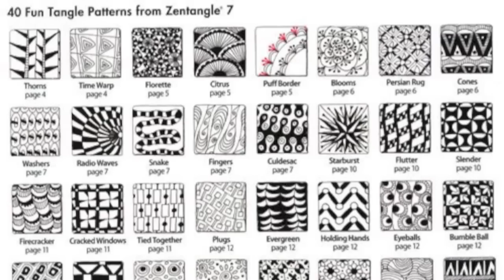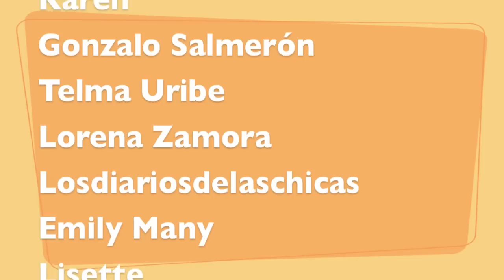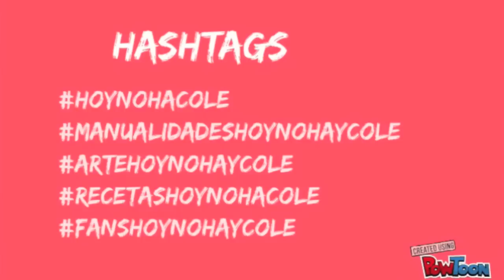ZENTANGLE Art * Qué es y cómo se hace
¿Sabes lo que es el zentangle? Son esos dibujos tan bonitos y elegantes hechos con rotulador negro. Te enseño cómo hacerlos en este video

*** En ¡Hoy no hay cole! encontrarás recursos e inspiración para que la vida con niños sea... ¡más fácil!

Ideas, consejos y tutoriales de ocio, educación y tiempo libre con niños. Te enseñamos cómo hacer manualidades fáciles para niños, ideas para decorar fiestas y cumpleaños, cómo hacer tartas de cumpleaños fáciles y originales, repostería creativa, actividades para niños, consejos para padres sobre el cuidado infantil... ***